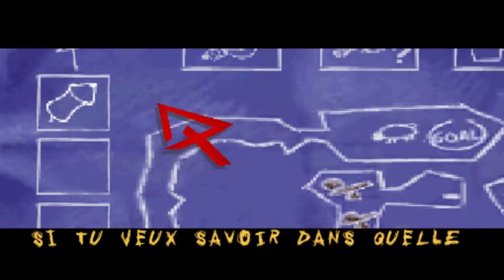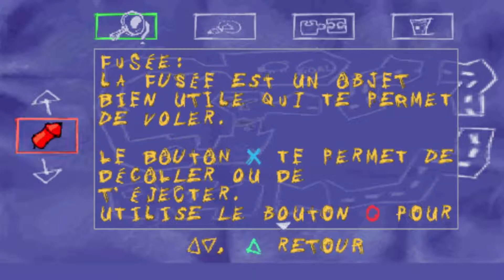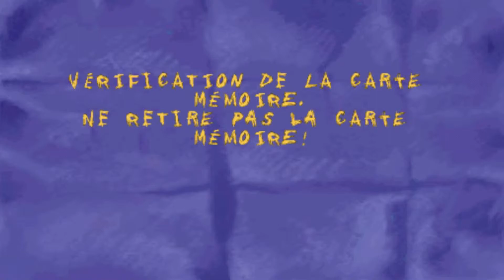Une Faim de Loup - Let's Play [1] : Apprenons À Voler Un Mouton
Débutons cette aventure, avec Daffy Duck, sur Une Faim de Loup, où les bases de ce merveilleux jeu nous sont enseignées.

3 Vidéos Par Semaine : le Mercredi, le Vendredi et le Dimanche à 16h.